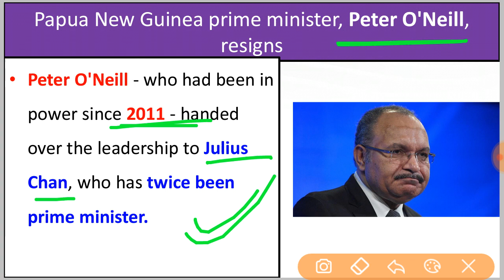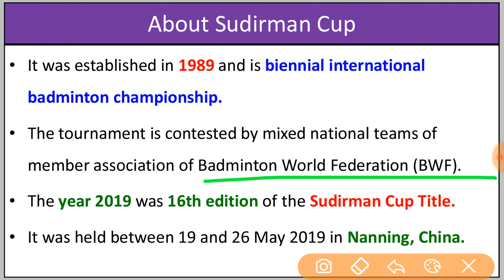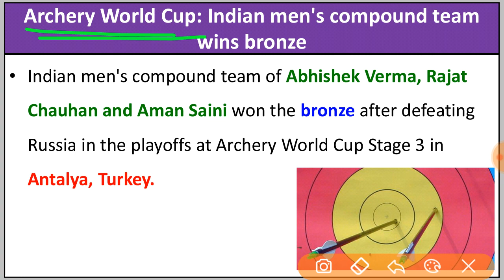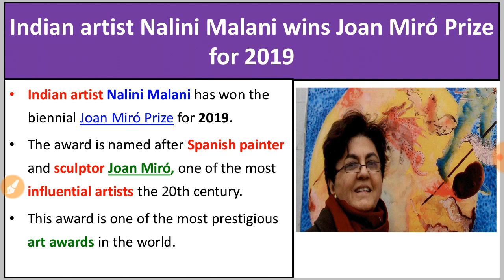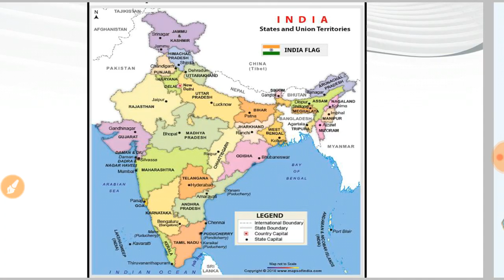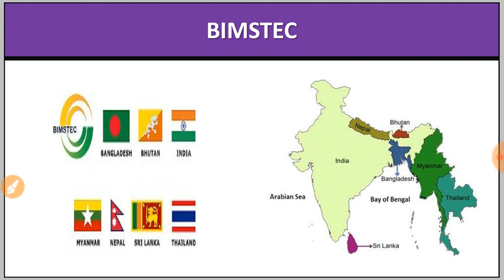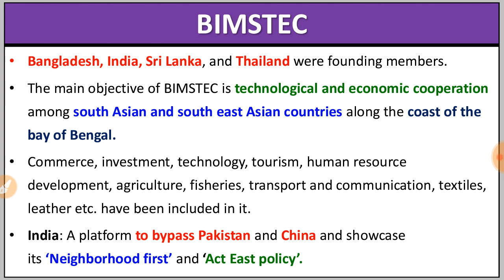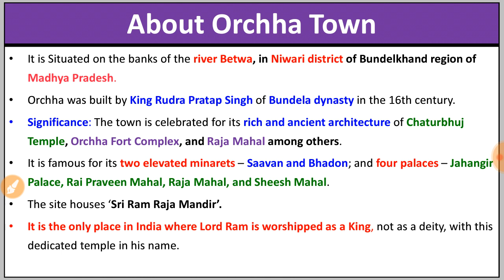28 May 2019 Current Affairs || Current + Static GK || For All Govt Exams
For all government exams Preparation